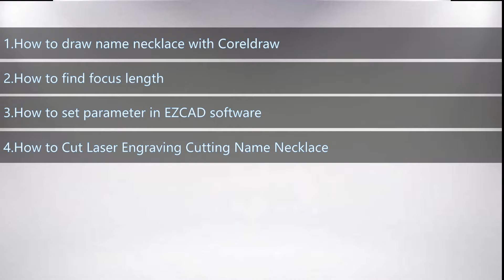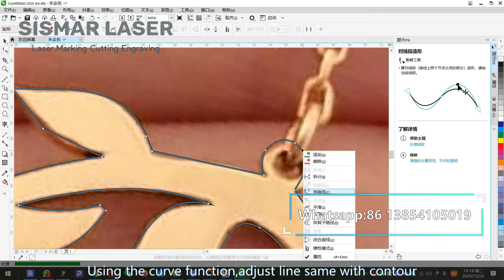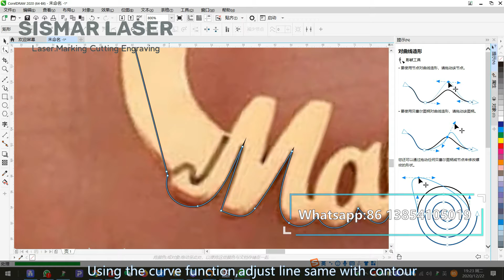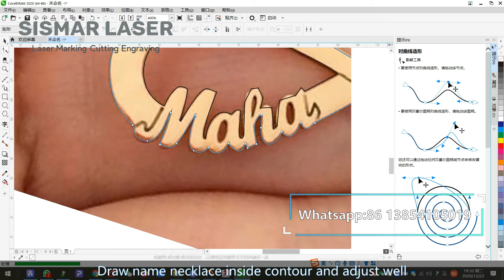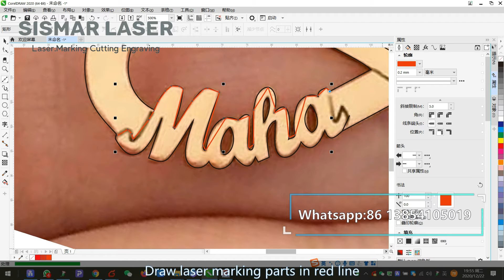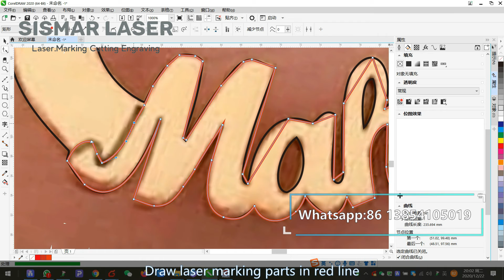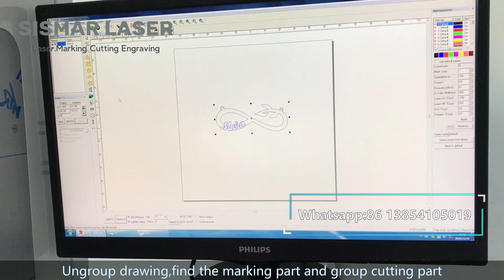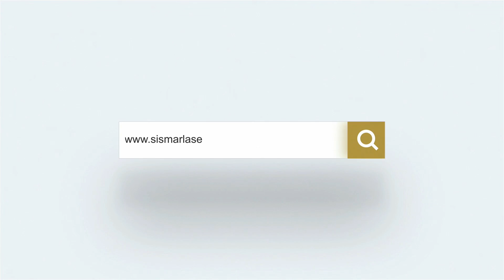how to make name necklace with laser cutting machine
This video show you the whole steps,from draw name necklace in coreldraw,set parameter in ezcad,then laser cutting and engraving with fiber laser.
You can see it's operation is easily.
And except laser engraving cutting name necklace,it also can laser engraving ring and bracelet,see its working video